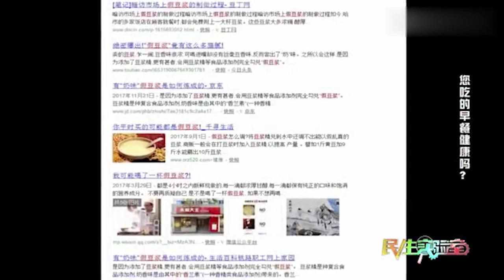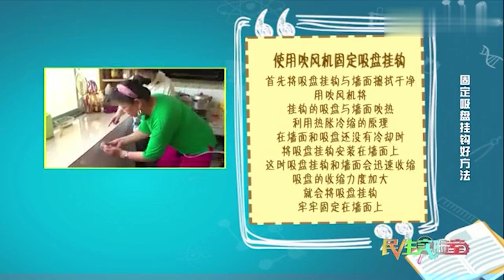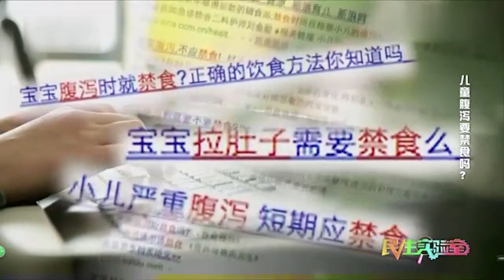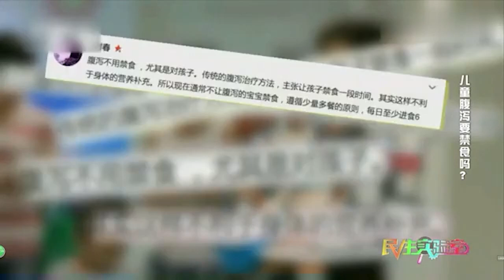您吃的早餐健康吗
《民生实验室》是一档生活互动实验节目，旨在通过实验数据揭示生活中的科学真相，曝光食品中的造假售假、滥用食品添加剂等不法行为，倡导科学、安全、健康的生活方式。该节目通过实验的方式，深入探索日常生活中的各种现象和问题，如食品安全、健康生活、科学消费等，为观众提供科学、实用的生活指导。节目内容涵盖了食品安全调查、生活小窍门、健康知识等多个方面，旨在提高观众的科学素养和生活质量。此外，节目还关注社会热点问题，如农药残留、食品添加剂等，通过实验和数据揭示真相，提醒消费者注意食品安全，引导大众形成科学的消费观念。节目内容涵盖了从食品安全到日常生活的各个方面，通过实验和数据为观众解答疑惑，提供实用的生活建议。